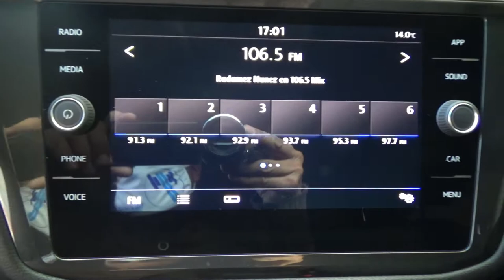Volkswagen / Tiguan / 2019 - 12526